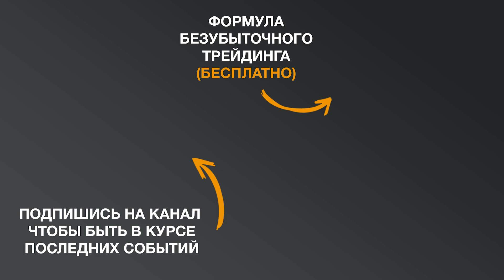Фьючерсы, мнение успешного трейдера Александра Герчика, семинар для трейдеров в Москве 2017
Или мини-курс "Как совершить свою первую сделку" узнайте за 5 дней, насколько трейдинг подходит именно вам: